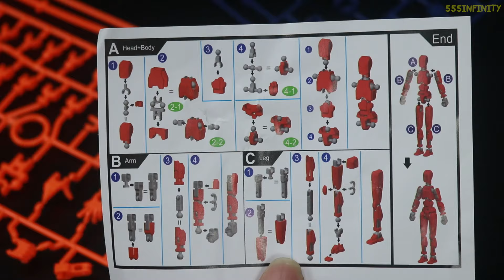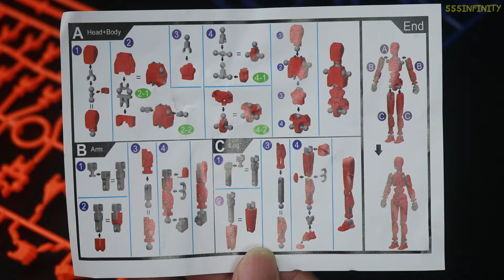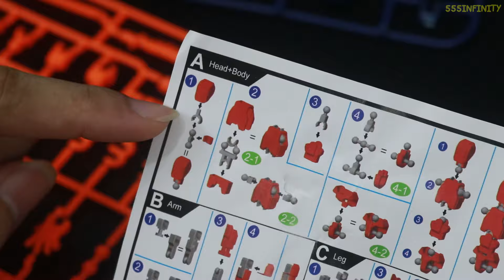โมเดล 13 ข้อต่อ Lucky 13 สอนต่อประกอบ | รีวิวของเล่น | เพื่อนซี้ ตัวแสบ 👓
เป็นโมเดลที่สามารถขยับตามข้อต่อต่างๆได้สมจริงเหมือนมนุษย์มากที่สุดเท่าที่เคยผลิตมาเลยครับ ขาดแค่นิ้วกับใบหน้าเท่านั้น จะกลายเป็นคนจริงแล้ว แถมตอนซื้อมาเราต้องมาต่อประกอบเองด้วยนะครับ ทั้งสนุกในการต่อ และสนุกในการเล่น หรือจะนำไปตั้งโชว์ก็ได้ ประโยชน์สารพัดจริงๆ แถมราคาหลักสิบอีก